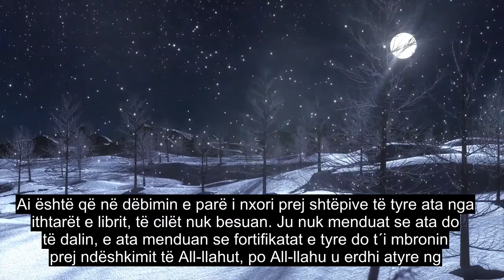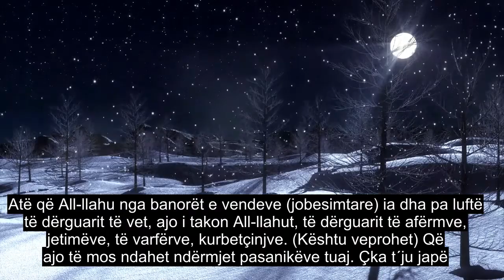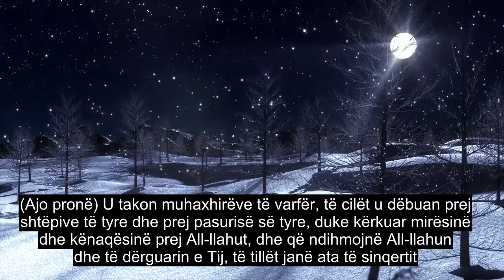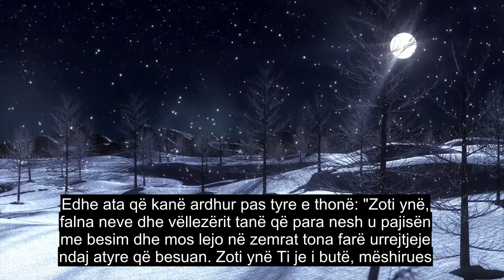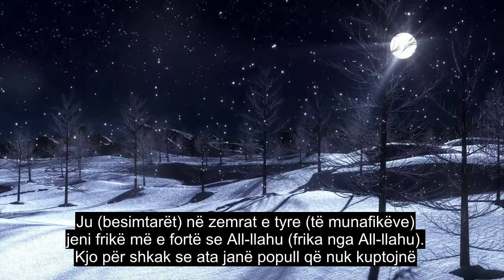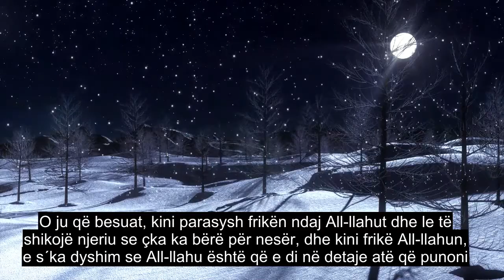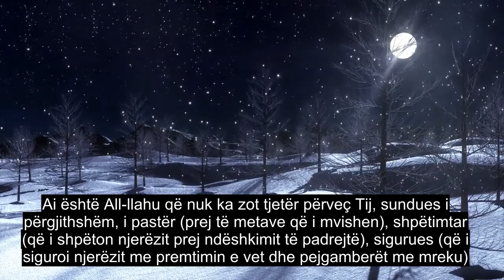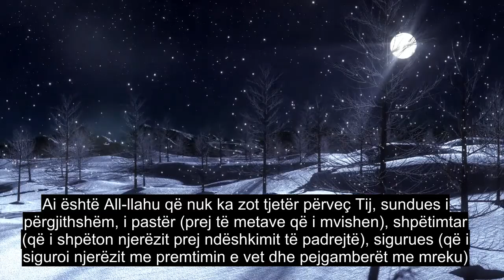Kapitulli 59 Mërgimi, Recitim Emocional I Kuranit, Nëntituj Mbi 90 Gjuhë